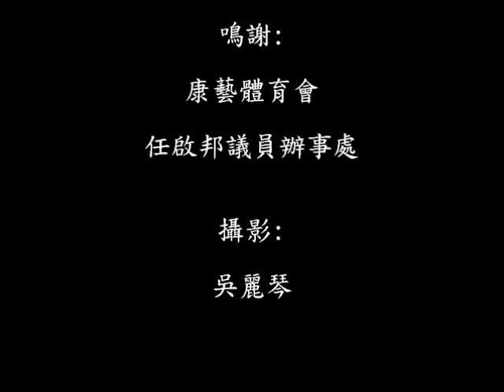傳統陳式太極拳社 - 張榮教練 (陳式新架綜合拳)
康藝體育會2012中秋追月瑜伽武術大匯演 - 張榮教練 (陳式新架綜合拳) - 有興趣學習太極拳及推手,查詢可電: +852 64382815 (吳小姐)或e-mail